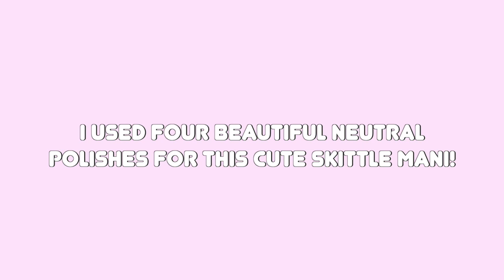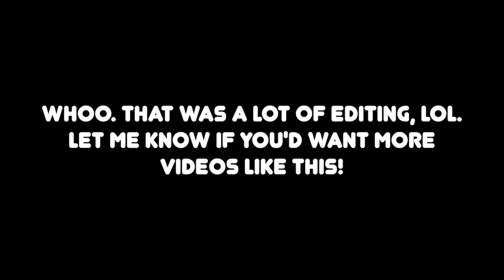Do your Nails WithMe *Neutral Skittle Mani* (real-time + set to music)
💖 Open to read more! ↓

I hope you enjoyed this little nail art video! It was certainly a process to set this to music/to the beat (something I've never done before), but I really wanted to do something different today. Also, big shoutout to "Moon Moon Baby" by HOAX; I discovered this song in other YouTube videos and it's become one of my current faves. Also, QOTD: What is your current fave song? :)

‼️ P.S. My new "The Ultimate Guide to Building your Perfect Nail Polish Wardrobe" eBook is available now for just $4.99!

~ free nailstagram guide download for you ~
Click this link to download my "3 Easy Steps to Up-Level your Nailstagram" guide, completely free

~ products & links ~

"Drift" - Pacifica (not sure why it's so expensive here)
"Spring Fling" - Sinful Colors (in this pack of 6)
"We Run this Beach" - China Glaze

~ re-creations ~
If you re-create any of my nail art, first of all, thank you! Second, definitely share your mani on Instagram and Twitter with # tsninspo on Instagram and Twitter. It's always so amazing to see the beautiful manicures you guys come up with!

Hi, there! Welcome to the official YouTube channel of threesixtynails.com! My name is Cali and this is my channel dedicated to all things nails and good vibes. There's always something new to enjoy, like nail polish swatches + reviews, nail art tutorials, nail polish picks, hauls, un-boxings, product reviews, and more.

~ some of my fave equipment ~
Studio/Video Lights
Ring Light
Voiceover Mic